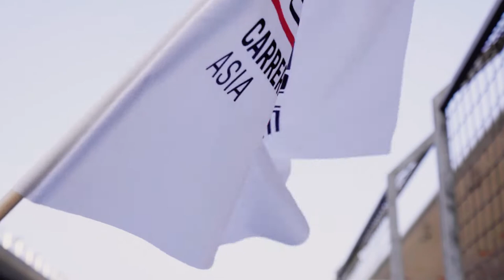Porsche Carrera Cup Asia - 2021 Season Highlights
Porsche Carrera Cup Asia Presented by AximTrade debuted the new generation Porsche 911 GT3 Cup (Type 992) and delivered a thrilling title battle.